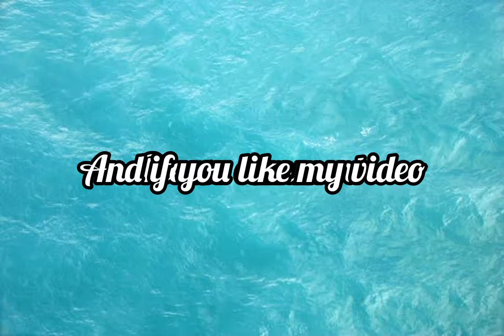Pump opening model Bulbul 50 | Silver | MMB pump |tulu pump |new model opening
today's video i will show you opening of Mmb pump /tulu pump /bulbul 50

this pump really coolest pump

SILVER VINITBEDIYA tulu pump